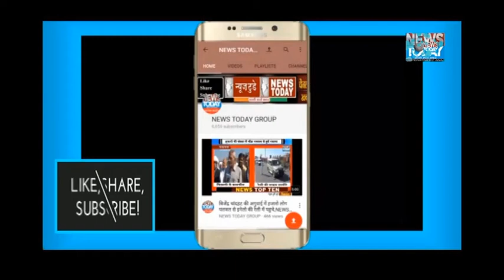अत्याधुनिक बनेगी पलवल ITI,NEWS TODAY GROUP